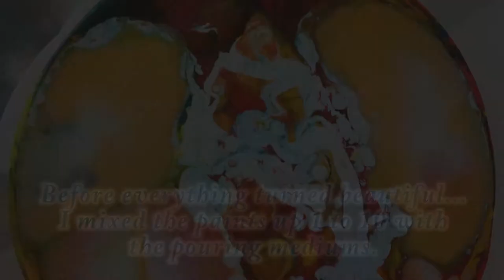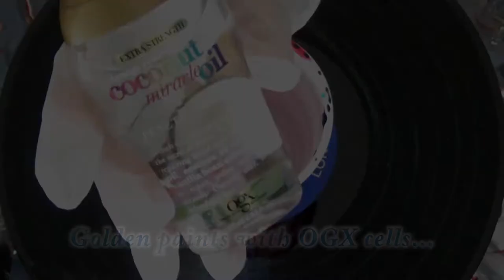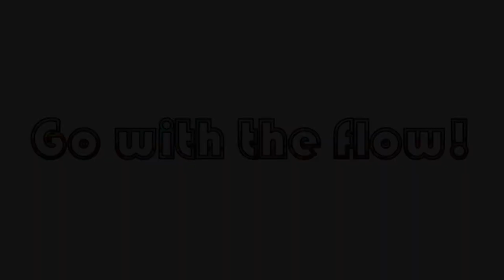Explore Paint Pour! Exploring Golden Paints! with Jill Jackson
From mud to brilliance...  The colors really come to life in this 3 for 1 video including a ribbon pour, a dirty flip cup, and an OGX dirty flip cup!  Please let me know which one you like best!